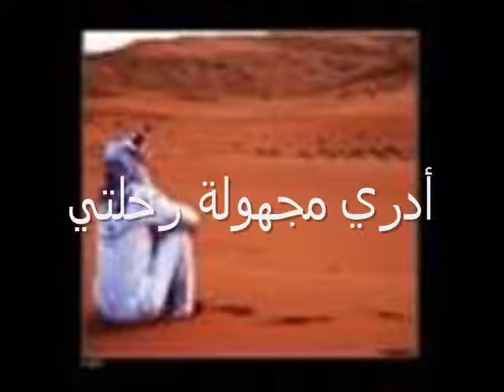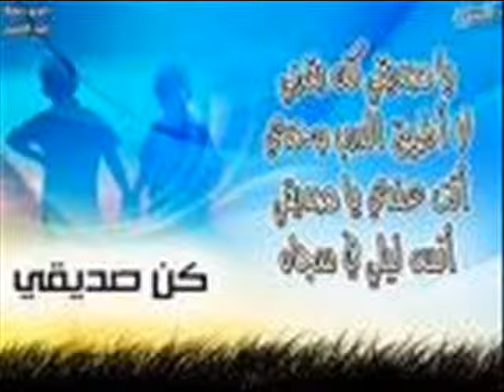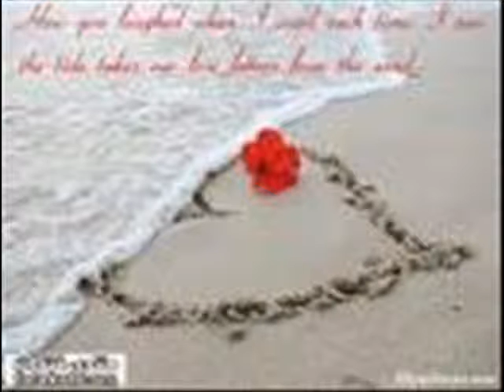The best friend